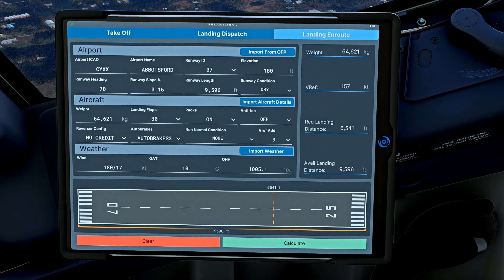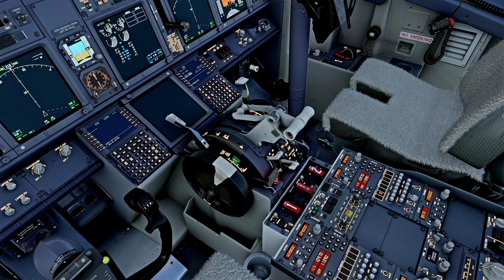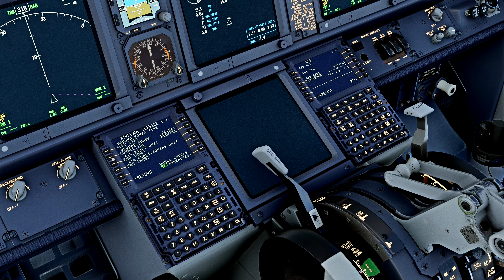Abbotsford Landing | PMDG B738 | MSFS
What's my PC specs/hardware:
PSU: Corsair HX1000
PC Case: Phanteks Eclipse P600S
Monitor: GIGABYTE M27Q 27" 170Hz
Keyboard: Redragon K551
Mouse: Logitech G502 Hero
Controller: Dualshock 4 Wireless, Logitech F710
Joystick: Thrustmaster T16000M
Throttle Quadrant: Logitech G Saitek PRO Flight Throttle Quadrant
Rudder Pedals: Logitech G Pro Flight Rudder Pedals

Do I use Reshade or Nvidia Game Filters: I use the same Nvidia Game Filters for all my truck and flight simulators.